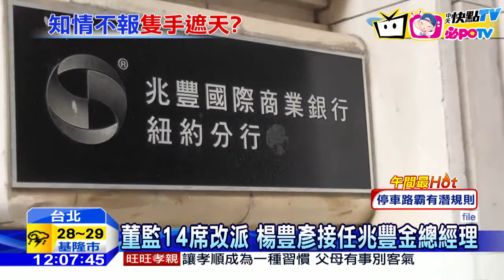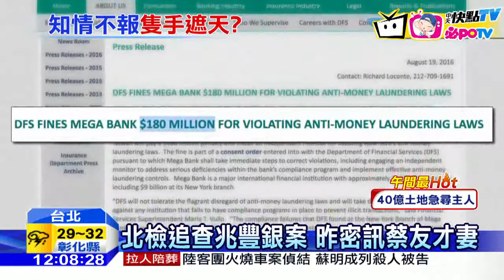20160910中天新聞 「從頭到尾都知情」 蔡友才3百萬交保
檢警追查兆豐涉嫌洗錢案昨天(9號)兵分多路到前董事長蔡友才住家，和公司搜索並且以被告的身分，傳喚蔡友才及兆豐金前主秘王起梆複訊後分別裁定300萬和200萬元交保。檢方調閱資料後認為，蔡友才從頭到尾知情卻不主動申報，今天(10號)早上兆豐舉行，新舊任董監交接儀式拔掉14席內部高層，希望能趕緊為兆豐案緊急止血。